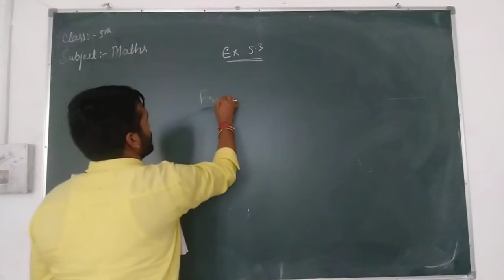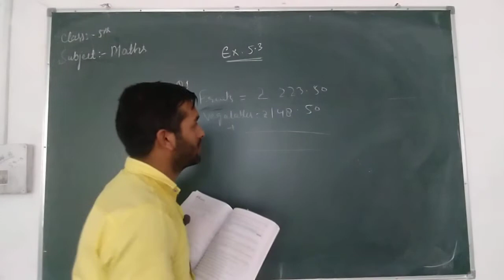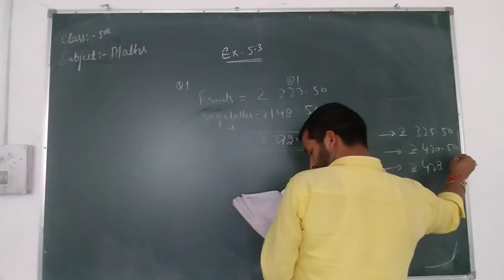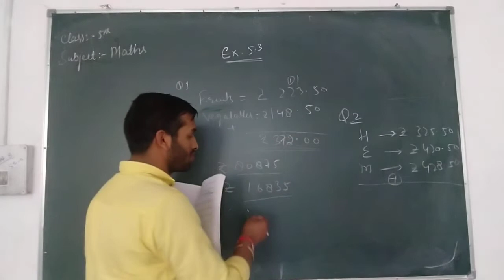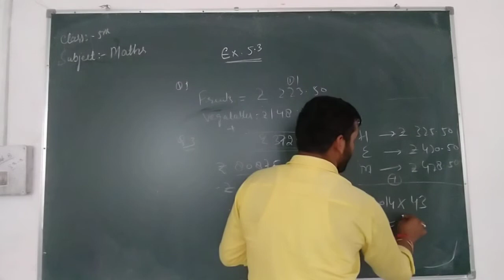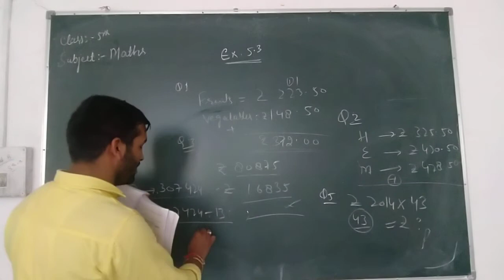CLASS 5TH MATH BY MR, BHAGWAN